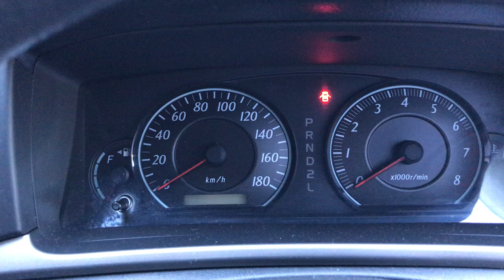TOYOTA COROLLA 1NZ-FE ENGINE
+-41500KMS